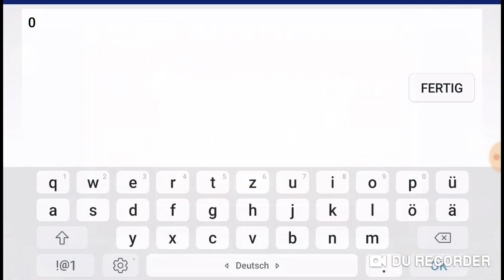Finally a texturepack!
Thanks a friend i got now a texturepack!